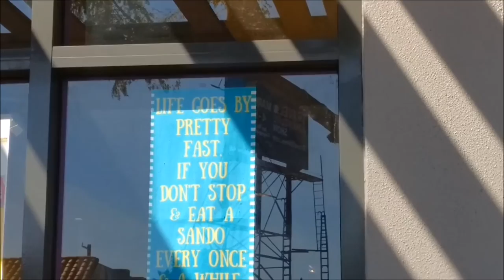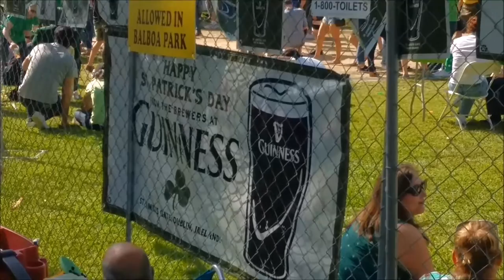CRAZY IRISH PARTY!!